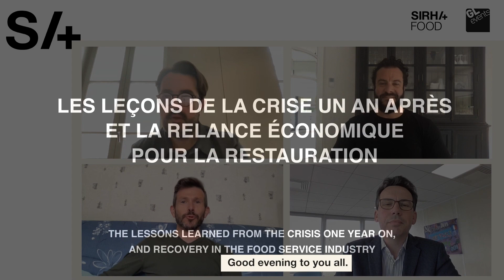Sirha Food Talks #1 – Les leçons de la crise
En amont des retrouvailles avec tous les acteurs de la restauration en présentiel à Eurexpo du 23 au 27 septembre 2021, Sirha Food et Sirha Lyon consacrent trois sessions à la relance économique du Food Service après la crise sanitaire en trois talks. Pour ce premier volet, Jean-François Piège, Jonathan Jablonski et Pascal Peltier abordent les leçons de la crise un an après, et la relance pour la restauration.